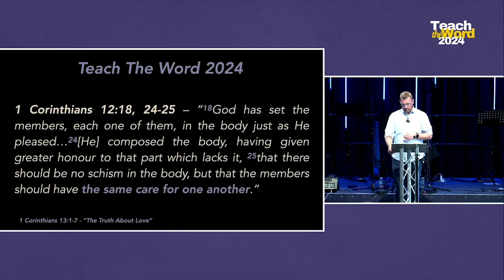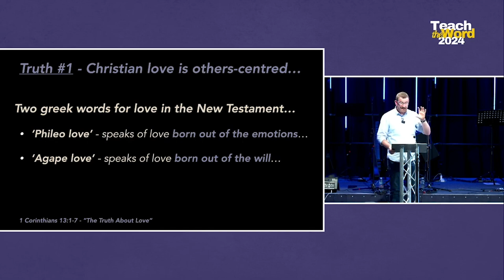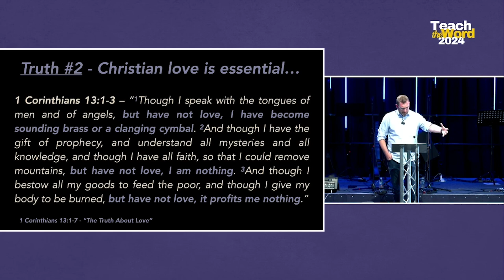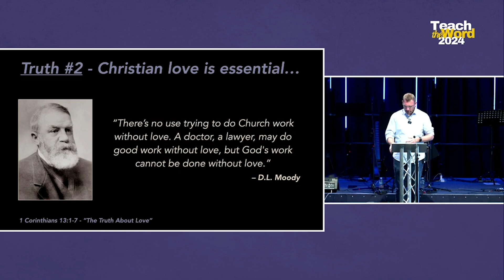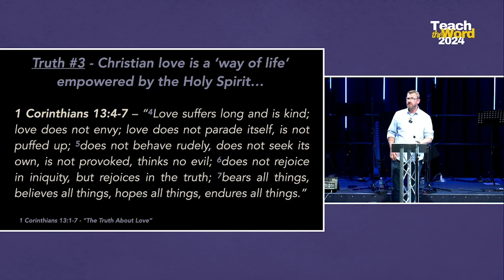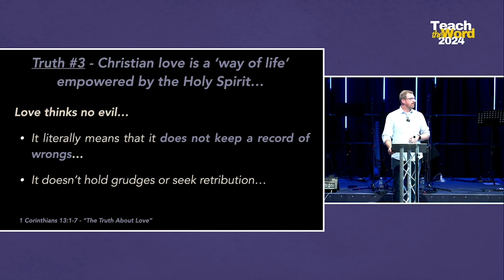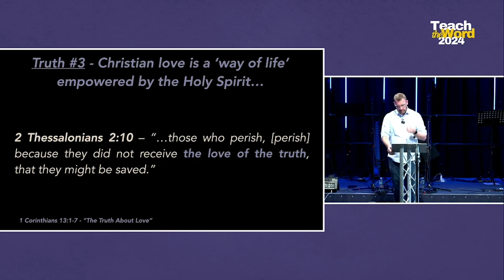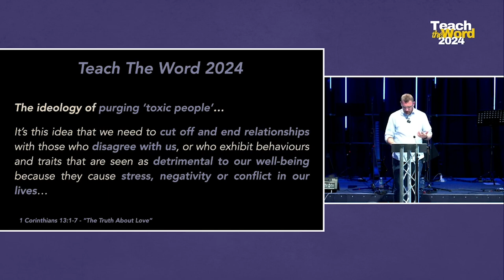"The Truth about Love" // Pastor Daniel Arnold // Teach the Word 2024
Teach the Word 2024 took place on Saturday 29th June 2024 in Oxford, UK. The theme of this year's conference was "Truth & Love: Finding Biblical Clarity in a World of Confusion".

Pastor Daniel Arnold is the Pastor of Calvary Chapel Bristol, UK.

Teach the Word is Calvary Chapel UK's annual national Bible teaching conference for the whole family. For more information about Teach the Word please

CALVARY CHAPEL UK
Calvary Chapel UK is part of the Calvary Chapel Association. For more info about Calvary Chapel UK including future conferences please visit:

CALVARY CHAPEL CHRISTIAN RADIO
Listen to Calvary Chapel Christian Radio - verse by verse bible teaching.  all day. every day.